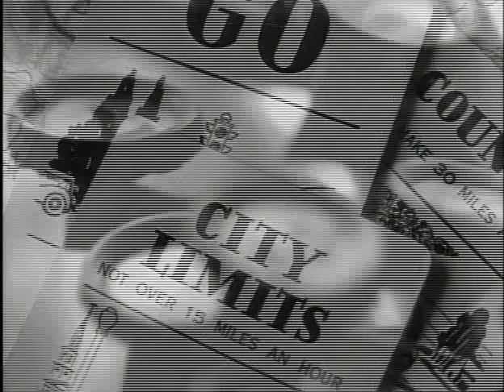They Might Be Giants - Ana Ng (Official Music Video)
From TMBG's album Lincoln.